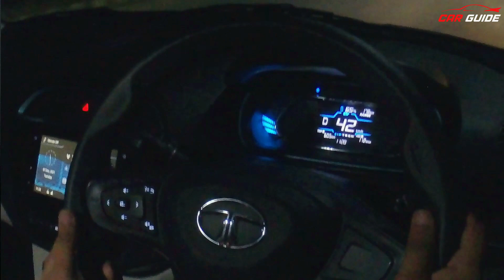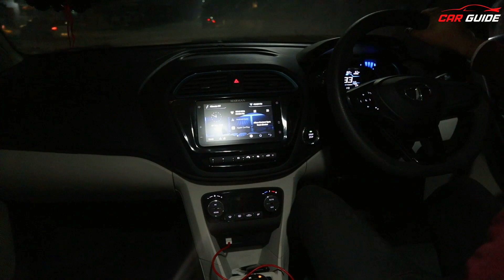Electric Car ka Night Drive Review ft Tata Tigor EV | Rishabh Arora @tatamotors @TataMotorsCars 🔥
Latest Car Reviews India | Aaj hai humare paas Tata Tigor EV aur hum chalane wale hai isko raat mein. Detail mein share krunga apna experience with an electric car during the night.
BEST VALUE FOR YOUR OLD CAR (Free Inspection)